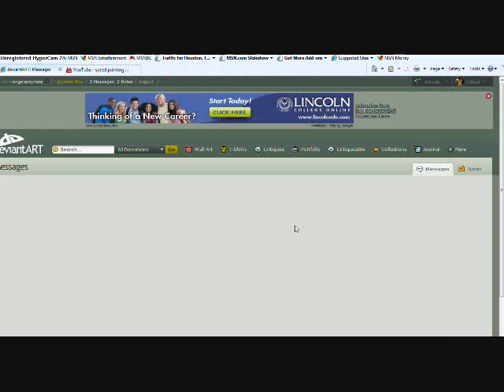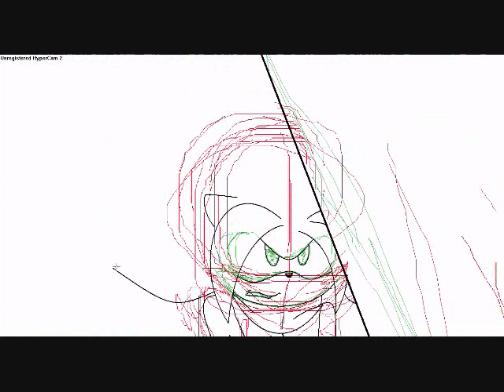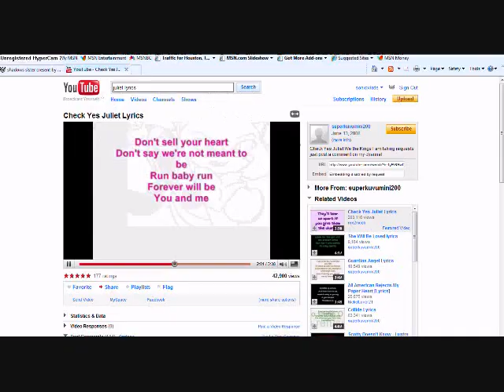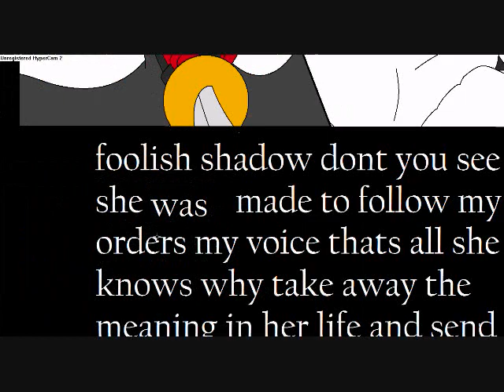shadow vrs cresnt who will win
i have no clue how that aio got on there in the first place its a mystery to me